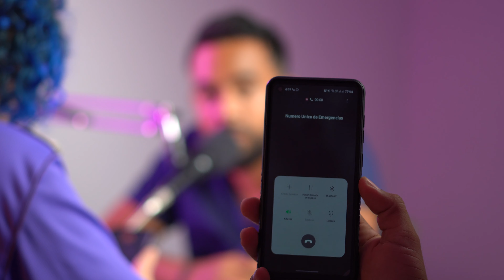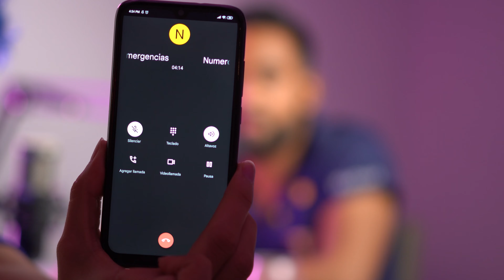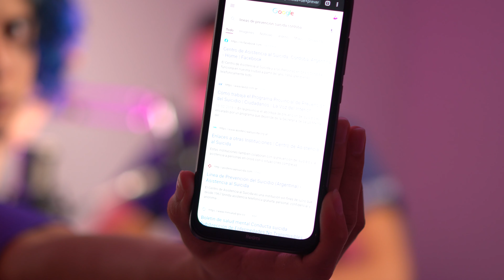EPISODIO #15 - ESTEBANKLE | EL SUICIDIO, LA EPIDEMIA SILENCIOSA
con el Dr. Esteban Contreras "Estebankle" hablamos sobre el suicidio, y nos pusimos a la tarea de contactar a los números de emergencia para ver que tipo de ayuda, podría estar disponible.